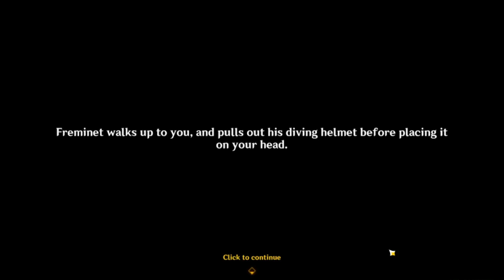damn you hoyo :(( | Genshin Impact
Thelxie‘s Fantastic Adventure Freminet's Event Story with my reaction